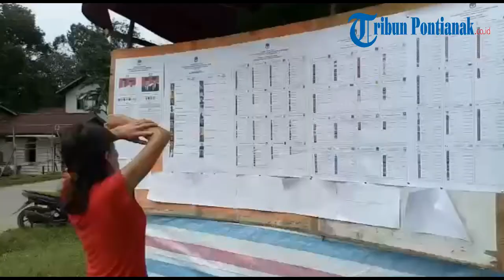TPS 07 Desa Engkadu, Begini Suasananya